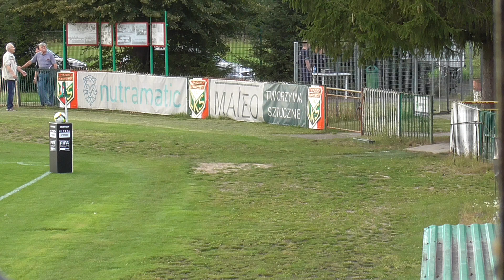Mazur Karczew - Escola Varsovia 2-1 (31.08.2022) - 4bet IV Liga Mazowiecka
Mazur Karczew - Escola Varsovia 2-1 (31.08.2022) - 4bet IV Liga Mazowiecka - skrót i wypowiedzi pomeczowe trenerów Krzysztofa Bakaja i Mateusza Tereszczyńskiego